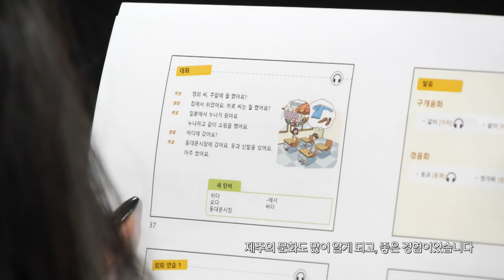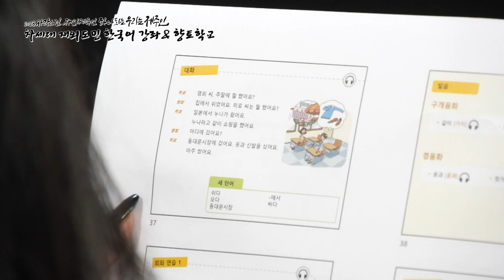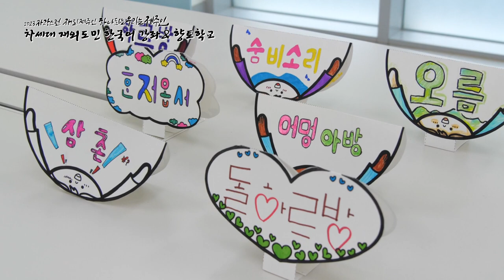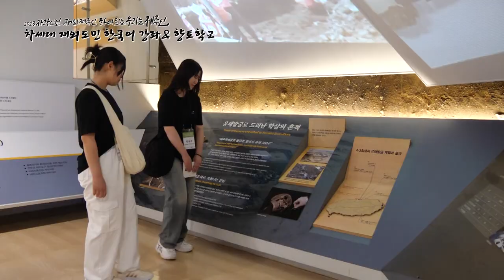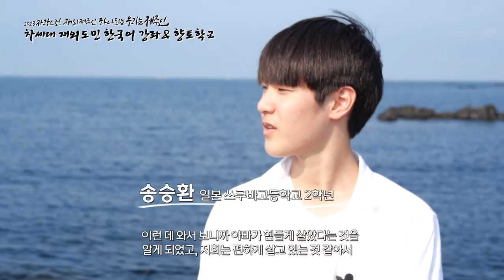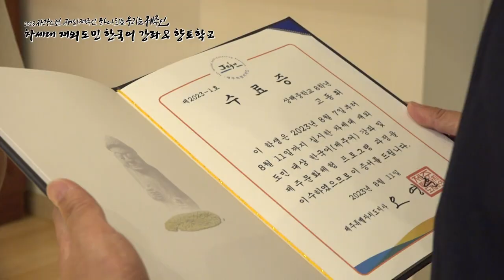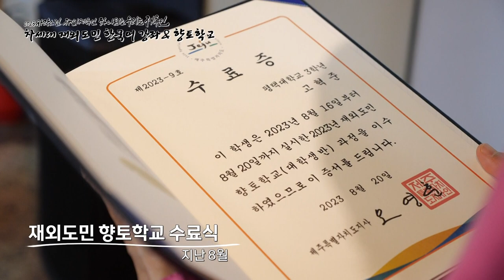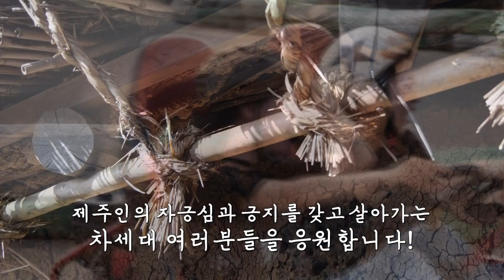차세대 재외도민 한국어 강좌&향토학교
차세대 재외도민 한국어 강좌는 학생들이 제주의 역사, 문화, 자연을 경험하며 교류하는 시간입니다.
더불어 부모님의 고향 제주에서 함께 한 4박 5일 향토학교 체험으로
학생들에겐 고향 제주에서 자신의 뿌리와 정체성을 찾아갈 수 있던 시간이었는데 그 특별했던 여정을 함께 따라가봅니다.